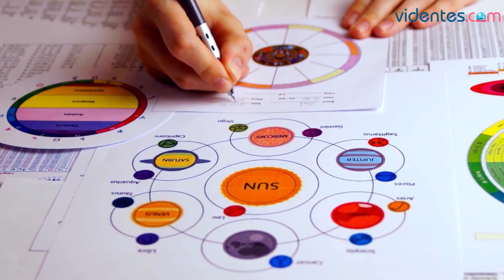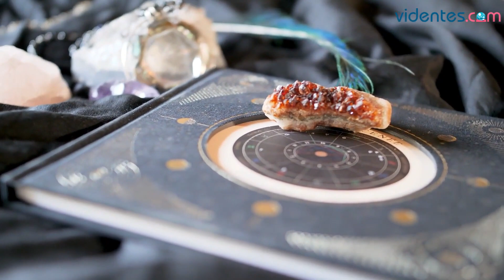HORÓSCOPO DIARIO 💘🌞☀️ LEO ♌️ JUEVES, 20 DE JULIO DE 2023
Horóscopo de Leo para hoy, jueves 20 de Julio de 2023. El horóscopo para hoy: descubre tu futuro gracias a mi horóscopo diario para ti.